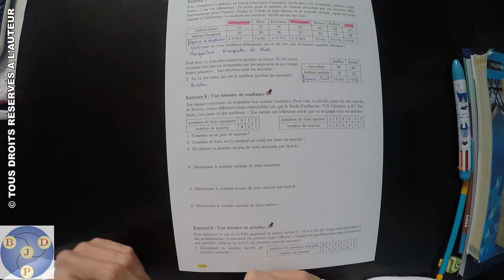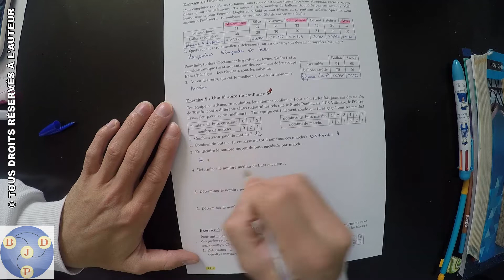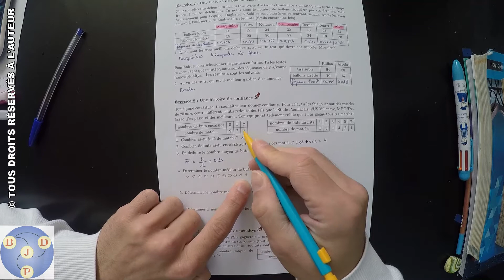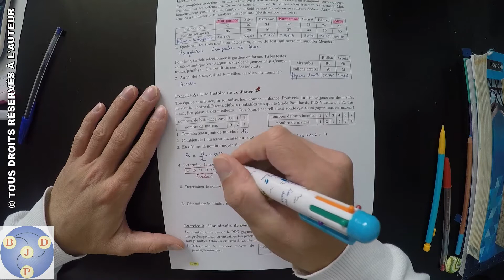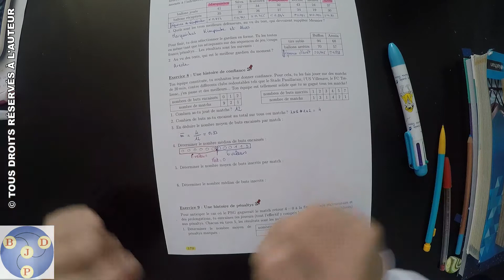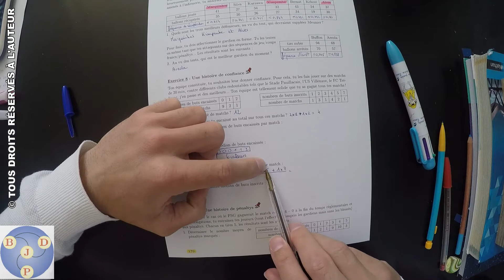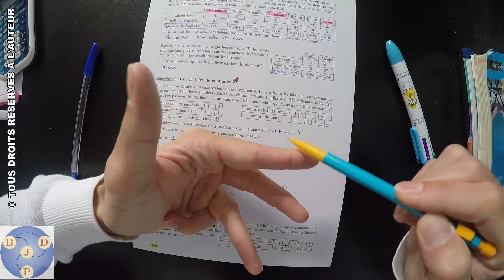4ème : 13x08 - Une histoire de confiance